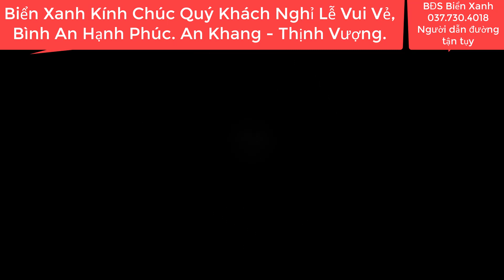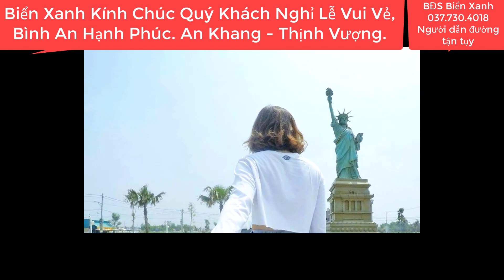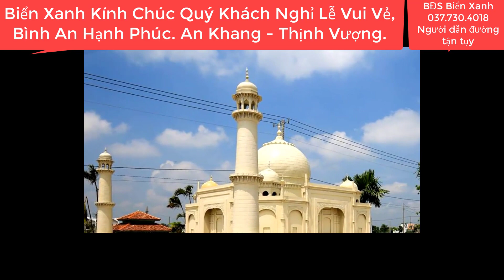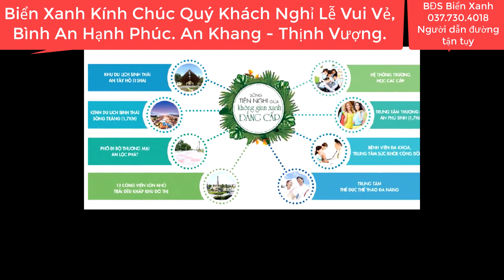Cát Tường Phú Sinh Vui Lễ 2/9/2020 | Nơi Khởi đầu cho cuộc sống Mới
Cát Tường Phú Sinh Vui Lễ 2/9/2020 | Nơi Khởi đầu cho cuộc sống Mới |  @BĐS Biển Xanh
Những ngôi nhà bình yên nhuộm nắng, hoa muôn màu đua nở khắp lối đi, đây thảm lúa vàng bên bờ mương trong mát, kia vườn cây xanh ngát cả trời chiều.
Xen lẫn giữa phố thị tấp nập đông vui với những công trình kiến trúc thu nhỏ hiện đại , sang trọng. Ở nơi này có một khoảng trời bình yên như thế...
Khu đô thị TM-DV & Du Lịch Sinh Thái Cát Tường Phú Sinh ( 7 kỳ quan thế giới ). Nơi Khởi Đầu Cho Cuộc Sống Tốt Đẹp Hơn.
Tọa lạc tại mặt tiền đường tỉnh lộ 9 thuộc Xã Mỹ Hạnh - Đức Hòa- Long An.
Tuyến đường  nối dài với đường Nguyễn Văn Bứa, Phan Văn Hớn đi Hóc Môn, Quận 12, Tân Bình, Chỉ 30 phút chạy xe là tới trung tâm Quận 1 , Tp. Hồ Chí Minh. Trong vòng bán kính 1km có đủ Chợ, Trường học các cấp, bệnh viện, ngân hàng, bưu điện, ủy ban.Xung quanh có nhiều khu công nghiệp lớn như : Nhị Xuân, Xuyên Á, Hoàng Gia, Đức Hòa,Tân Đô,  Tân Đức, Hải Sơn.
Hiện em đang có một số nền đât vị trí đẹp gần công viên kỳ quan, giá chỉ từ 500 tr / nền. Quý khách đang quan tâm đến đất nền Cát Tường Phú Sinh hãy nhanh tay liên hệ : ( Biển Xanh - Hồng Sợi ) Em tư vấn nhiệt tình 24/24 mọi lúc mọi nơi .
 Kính Chúc Quý Khách 1 ngày vui vẻ, bình an, hạnh phúc !